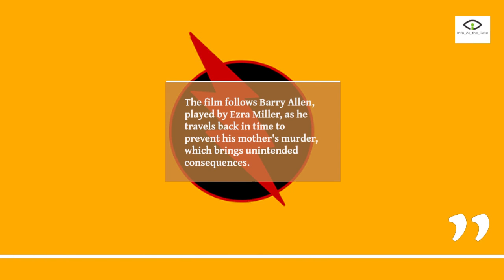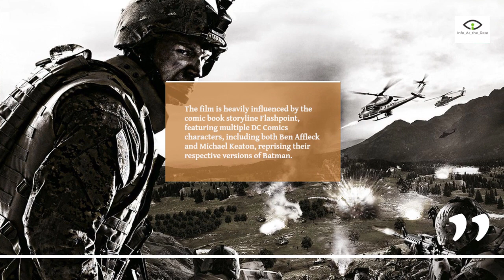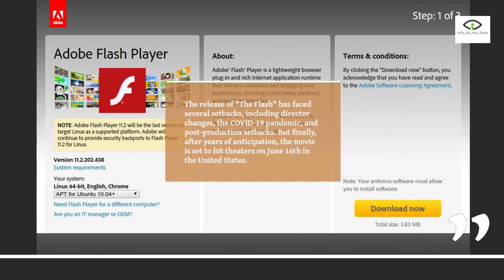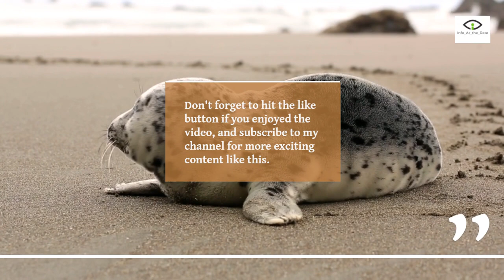The Flash| Official Trailer | Release Date & Cast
Watch worlds collide in trailer 2 for The Flash - Only in Theaters June 16.

Warner Bros. Pictures presents “The Flash,” directed by Andy Muschietti (the “IT” films, “Mama”). Ezra Miller reprises their role as Barry Allen in the DC Super Hero’s first-ever standalone feature film.

“The Flash” ensemble also includes rising star Sasha Calle, Michael Shannon (“Bullet Train,” “Batman v Superman: Dawn of Justice”), Ron Livingston (“Loudermilk,” “The Conjuring”), Maribel Verdú (“Elite,” “Y tu mamá también”), Kiersey Clemons (“Zack Snyder’s Justice League,” “Sweetheart”), Antje Traue (“King of Ravens,” “Man of Steel”) and Michael Keaton (“Spider-Man: Homecoming,” “Batman”).

“The Flash” is produced by Barbara Muschietti (the “IT” films, “Mama”) and Michael Disco (“Rampage,” “San Andreas”). The screenplay is by Christina Hodson (“Birds of Prey,” “Bumblebee”), with a screen story by John Francis Daley & Jonathan Goldstein (“Dungeons & Dragons: Honor Among Thieves,” “Spider-Man: Homecoming”) and Joby Harold (“Transformers: Rise of the Beasts,” “Army of the Dead”), based on characters from DC. The executive producers are Toby Emmerich, Walter Hamada, Galen Vaisman and Marianne Jenkins.

Joining director Muschietti behind the camera are director of photography Henry Braham (“Guardians of the Galaxy Vol. 3,” “The Suicide Squad”), production designer Paul Denham Austerberry (“IT Chapter Two,” “The Shape of Water”), editors Jason Ballantine (the “IT” films, “The Great Gatsby”) and Paul Machliss (“The Gentlemen,” “Baby Driver”), and costume designer Alexandra Byrne (“Doctor Strange,” “Guardians of the Galaxy”); the score is by Benjamin Wallfisch (“The Invisible Man,” the “IT” films).

Warner Bros. Pictures presents a Double Dream/a Disco Factory production of an Andy Muschietti film, “The Flash.” It will be distributed worldwide by Warner Bros. Pictures and is set to open in theaters in North America on June 16, 2023 and internationally beginning 14 June 2023.